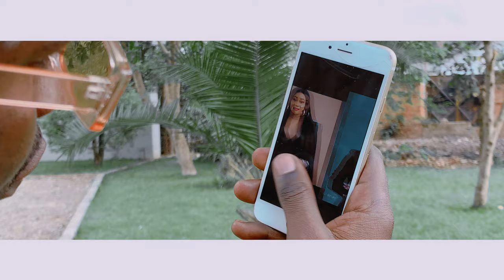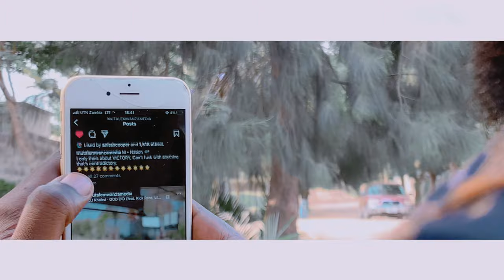Shawn Drey - Mutale Mwanza (official video)